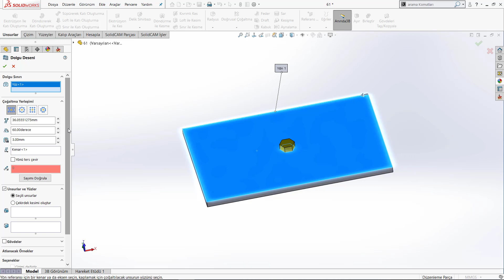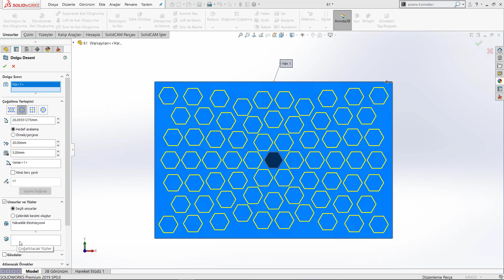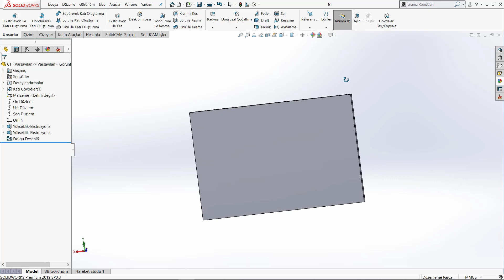Doldurarak Çoğaltma 1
Solidworks bilmeyenler için sıfırdan hazırlanan bu eğitim setimizle, günde 2 saat zaman ayırarak iki ay içinde solidworks programına hakim olacağınızı ve ilerleyen zamanlarda videolara düzenli çalışırsanız öğreneceğinizi garanti ediyorum. Solidworks yazılımını öğrendikten sonra tasarım alanında da kendinizi geliştirmeniz gerekir. Aşağıdaki linklerden tasarım geliştirme eğitim setime ulaşabilir ve diğer eğitimlerimize de göz atabilirsiniz.

Katıl Özel Eğitim Seti Linkleri:
TEKNİK RESİM OKUMA EĞİTİM SETİ: shorturl.at/dFMX6
MASTERCAM EĞİTİM SETİ: shorturl.at/tEFGN
POWERMİLL EĞİTİM SETİ: shorturl.at/BEFM3

solidworks çizim i̇le çoğaltma,
solidworks çizim çoğaltma,
solidworks parça çoğaltma,
solidworks çizgi üzerinde çoğaltma,
solidworks çoğaltma komutu,
solidworks parça kopyalama,
solidworks çizim resmi ekleme,
solidworks alıştırma çizimleri,
solidworks mil çizimi,
solidworks pim çizimi,
solidworks dairesel çizim çoğaltma,
solidworks sahne ekleme,
solidworks boyut küçültme,
solidworks unsur ağacı,
solidworks unsur ağacı kayboldu,
solidworks çizim örnekleri,
solidworks rezistans çizimi,
solidworks parça çizimi,
solidworks tava çizimi,
solidworks yazı yazma
solidworks eğri i̇le çoğaltma yüz normali,
solidworks eğri yüzeye çizim,
solidworks çoğaltma komutu,
solidworks tırtıklı yüzey,
solidworks sac levhaya dönüştürme,
autocad mi solidworks mü,
autocad den solide aktarma,
solidworks temiz kaldırma,
autocad rakam büyütme,
solidworks büküm resmi çıkarma,
autocadde ölçü yazısını büyütme,
solidworks eğri ile çoğaltma,
solidworks komutları ve anlamları,
solidworks saca yazı yazma,
autocad kalın çizgi gösterme,
solidworks unsur ağacı,
solidworks iç boşaltma,
solidworks teknik resimden katı oluşturma,